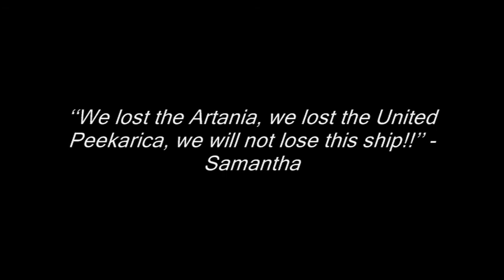Peekarica Movietone News - 11/4/2010 "Special Edition"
PEEKARICA -- The most un-famous liner RMS United Antares, sister ship of the United Peekarica has been withdrawn from service. For good.

She is the latest Sea Star Line. The Sea Star Line was a ship fleet like Laurentic Star Line, after the fusion of Blue Star Line and Sea Star Line it became Laurentic Star Line. She was built in 1986, and her maiden-trip begun in November 1989.

During the Blocklox War 1 she was asked to transport soldiers and wounded soldiers. After the war she did post-war service and became a super secret spy ship. During the scrapping of Artania, the United Antares was withdrawn from service because of the same problems which the Artania had.

Her construction showed her age in the begin of October 2009, in December 2009 the last re-fit was done on the United Antares. Now she is standing in quiet and sadness in the docks of Southampton, Peek City. Waiting for her final fate to be saved.

It's believe that if the ship wont be brought to preserve her, that she will go to the ship breakers in the end of 2010.
Read me: If you want this ship, you can send me an private message on YouTube and i'll send the ship file to you. If you have skills with Torque Constructor, I would send the 'model' file of the ship. Save this old glory liner, the last survivor of the Sea Star Line.